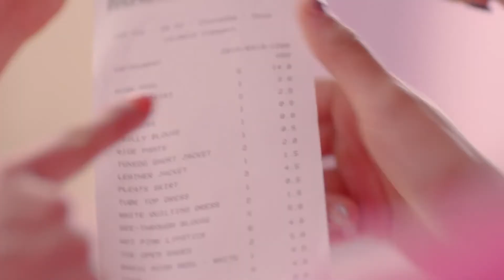CLC - High Heels